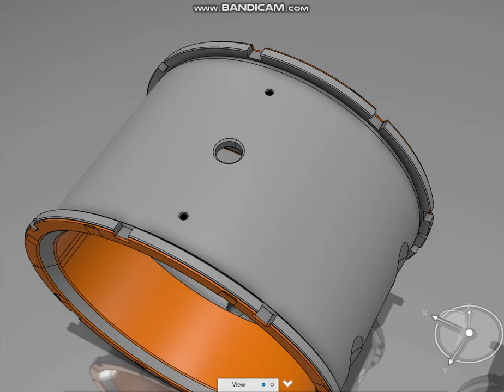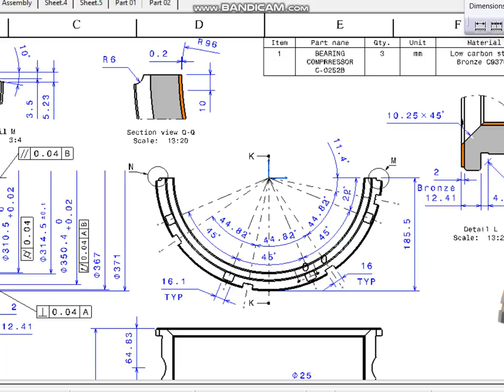Bearing compressore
design & data sheet